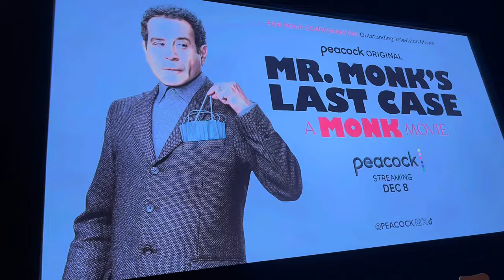MR MONK'S LAST CASE Q&A Tony Shalhoub, Andy Breckman, David Hoberman, Randy Zisk VickyMarxactsing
Very happy to find this thank you for uploading this VickyMarxactsing
Credit: VickyMarxactsing on youtube

For God so loved the world, that he gave his only begotten Son, that whosoever believeth in him should not perish, but have everlasting life.  - John 316

(Trailer Uploads info from platforms)
Mr. Monk's Last Case: A Monk Movie | Official Trailer | Peacock Original
Mr. Monk's Last Case: A Monk Movie is streaming Dec 8th on Peacock

Synopsis: Monk returns to solve one last, very personal case involving his beloved stepdaughter Molly, a journalist preparing for her wedding.

Based on the Emmy Award-winning, critically acclaimed, fan-favorite USA Network comedy from creator, writer, and executive producer Andy Breckman, director and EP Randy Zisk, EP David Hoberman and starring and executive produced by Tony Shalhoub (MONK, The Marvelous Mrs. Maisel), the new MONK movie will reunite with original stars Ted Levine (On Becoming a God in Central Florida, Jurassic World: Fallen Kingdom), Traylor Howard (MONK, Boston Common), Jason Gray-Stanford (Percy Jackson and The Olympians, The Painter), Melora Hardin (The Office, Transparent) and Hector Elizondo (Pretty Woman, Chicago Hope).

Mr. Monk's Last Case: A Monk Movie Trailer | Monk
In this follow-up movie, Monk - a brilliant San Francisco-based detective with obsessive-compulsive disorder, returns to solve one last, very personal case involving his beloved Stepdaughter Molly, a journalist preparing for her wedding.

Mr. Monk's Last Case is streaming on Peacock from Dec 8th